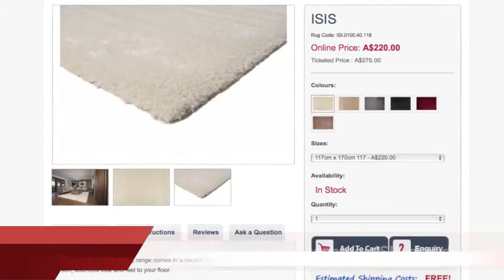Chattanooga Update - December 4, 2014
A star UTC wrestler has been expelled after school officials found him guilty of sexual misconduct.

Corey Mock’s attorney Jeff Rufolo says his client was accused of having sex with another student without her consent.

Since that incident last spring, he was suspended from the athletic department.

Mock was a senior and a nationally ranked wrestler. He previously wrestled at UNC Chapel Hill, where his father is the program’s head coach.

The UTC case was handled by the university’s judicial system and ruled on by a professor - instead of a judge.

No criminal charges - have been filed.
Chattanooga police are investigating a stabbing that happened early this morning.

Police say it occurred around 3 a.m. at a house on Fern Street.

One man was taken to the hospital.

Anyone with information is asked to call the police.

We’ll have more details as they develop at Timesfreepress.com.
The cause of a double school bus crash in Knoxville Tuesday remains unclear.

However, the three people killed in the crash have been identified.

6-year-old Zykia Burns and 7-year-old Seraya Glasper both attended Sunnyview Primary School.

A teacher’s aide, 46-year-old Kimberly Riddle, also died in the crash. She was a youth pastor and a mother of two.

Police have interviewed both bus drivers.

Federal investigators will inspect the two buses - today.
Police say an attempted murder suspect pulled kids out of a house before he began shooting.

24-year-old Lamont Patterson reportedly rushed into the home of his children’s mother on Friday.

Tequia Watkins told police he sent her two children, ages three and six, out of the house before he grabbed her by the hair and began searching.

When he found another man, Henry Bennett, in a bedroom, he became convinced the two had been sleeping together.

Watkins told police Patterson repeatedly hit her in the head with a gun.

Bennett was shot at least four times, in the legs and groin. He’s expected to survive.

Patterson was charged with first-degree murder, aggravated assault, burglary, and possession of crack cocaine.

He remains in custody - at the Hamilton County Jail.
Chattanooga police have identified the body of a white man found near King’s Lodge.

The body was identified as that of 40-year-old Timothy Bryson.

Bryson had been arrested in 2011 for being a fugitive from Walker County.

A utility worker found his body on Westside Drive November 12th.

Police say there is no sign of foul play. His cause of death is pending the results - of an autopsy.
A Chattanooga-based carpet company is changing the name of one of its top brands, and understandably so.

Three years ago when Propex launched a new product in the growing carpet tile market, it christened the brand ISIS, after the Egyptian goddess known for teaching women how to weave.

But since then ISIS has taken on a reputation as the identity of Islamic terrorists at war with America.

Now Propex is relabeling its product as ARTIS, the Latin term - for artistic.

The company says it spent a lot of time and resources to promote the ISIS brand, but changing it - was just the right thing to do.
Finally, Bill Haslam’s approval rating has hit a new high.

The Tennessee governor earned a rating of 70 percent in the latest poll from Vanderbilt University.

Poll coordinators say politicians love to get an approval rating that’s over 50 percent.

In the new poll, 57 percent of Democrats approved of the job Haslam is doing, and 86 percent of Republicans approved.

Meanwhile, other Republican governors, including Chris Christie and Bobby Jindal, are failing to get over 50 percent - in recent polls.